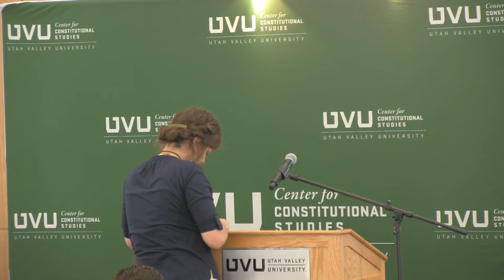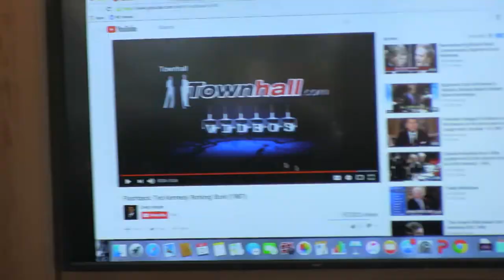Keynote Speaker: Randy Barnett